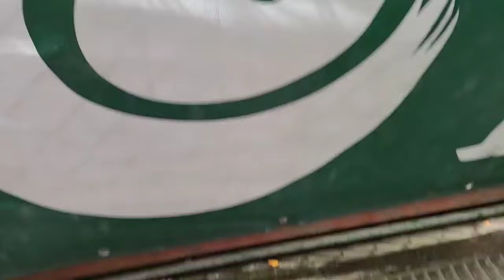未來球星防疫盃全國青少年網球錦標賽＿ 曉風＿單打冠軍(會內第一輪)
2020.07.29_未來球星防疫盃全國青少年網球錦標賽 (B-2)
地點：高雄橋頭輪椅夢公園竹林網球場
單打：曉風 vs 林OO